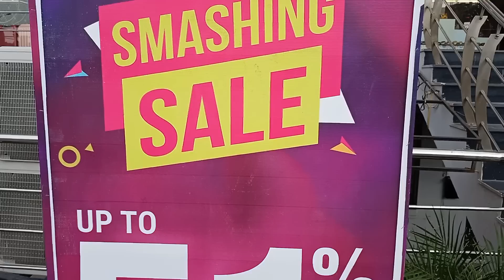Stylo shoes Sale flat 51% off Starting Rs 500 only